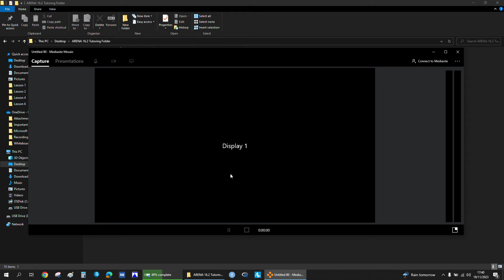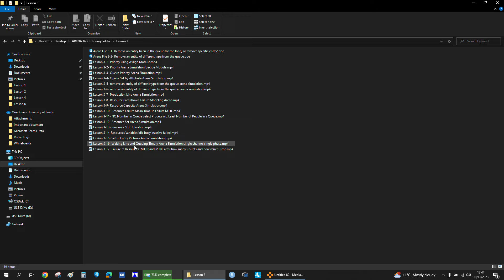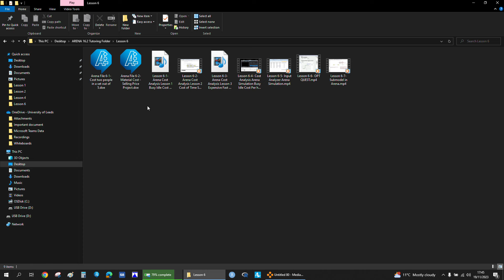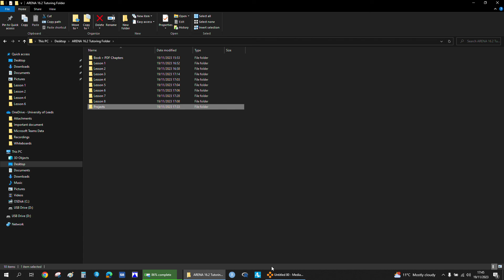Arena Simulation Tutorials / Arena Video Tutorial videos /100 Videos + 43 Arena Models + 20 Projects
100 tutorial Videos + 43 Arena exercises + 20 Finished Projects
The arena model's .doe files were visible while I browsed the folders; below, I've listed all the video names, shortened and combined to fit within the character limit.

Lesson 1 :
Introducing Arena + Text Box
Digital Clock
Calendar Date
arrival based on Constant , exponential and expression
Fast Forwarding
Entity
Slow Down the Run
Run Parameters
Replication Length Number of replications hours per day
Current and Final Simulation Time
Arena Beginner Arena Simulation Create Process Dispose Resource Set
Record Module Arena Simulation
Animation Plot
Reading the Report - 95 percent confidence interval

Lesson 2:
Arrival Schedule +
Arrival Rate Using Expression Arena Simulation
Process + Resource + Processing Time
Set of Resources utilization
Decide Based on Condition / chance
Variable Vs Attribute + Different Processing Time
Different Processing Time Based on the Time per Day
Hold Module - Wait for a Signal scan for a condition
Batch by Attribute or Batch by any Type / match and batch
Batching by Serial Number

Lesson 3:
Priority using
Priority Arena Simulation Decide Module
Queue Priority Arena Simulation
remove an entity of different type from the queue. arena simulation
Production Line Arena Simulation
Resource BreakDown Failure Modeling Arena
Resource Capacity Arena Simulation
Resource State - Define a new Resource State + animation
Pick Between Station Check Out Example 1
Priority using Asign Module example of a Health Center Emergency case
Traffic Light Time Based /sensory Based
Two ways Road Station Route Station set of entity pictures
PARKING Arena Simulation station route station hold scan condition

Lesson 4:
Resource Failure Mean Time To Failure
NQ Number in Queue Select Process wiz Least Number of People in z Queue
Resources Variables idle busy inactive failed
Waiting Line and Queuing Theory Arena Simulation single channel single phase
Failure of Resources MTTR and MTBF after how many Counts and how much Time

Lesson 6:
Arena Cost Analysis Lesson 1 Busy Idle Cost Per hour and Cost Per Unit
Arena Cost Analysis Lesson 2 Cost of Time Spent Queuing and average number of people in the queue
Arena Cost Analysis Expensive Fast Operator VS Economical Slow Operator
Cost Analysis Arena Simulation Busy Idle Cost Per hour and Cost Per Unit
Submodel in Arena

Lesson 7:
Conveyor - Accumulating Type
Conveyor - Changing the Product size on the conveyor
Conveyor - Varying Entity Sizes on an Accumulating Conveyor
Conveyor - Multiple Conveyor Product Inspection
Conveyor - Two Conveyors Merging into ONE Conveyor
Conveyor - Power and Free Conveyors
Conveyor - USING CONVEYOR FOR GIFT WRAPPING
Conveyor - Cells Length Speed and Spacing between Products
Transporter using one truck / two trucks
Transporter Guided Transporter Deliver to a destination depends on the type of products
Transporter ONE WAREHOUSE SUPPLING 3 STORES
Transporter Truck Transporting Units. Arena Simulation

Lesson 8:
Arena_VBA Input Output through Userform Lesson 1 of 2
Arena VBA simulation
Arena VBA simulation change processing time through userform
Arena VBA Input Output through Userform Lesson 2 of 2
Arena VBA - Input Output through Userform - Lesson 3 Part 1
Arena VBA - Input Output through Userform - Lesson 3 Part 2